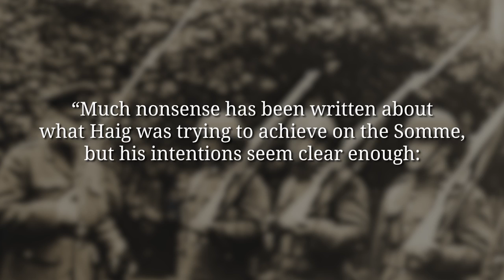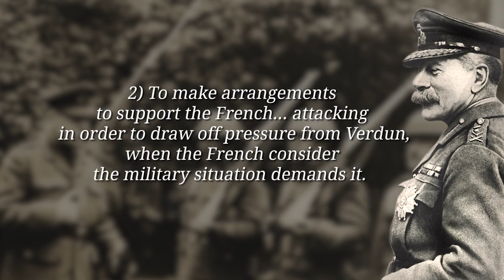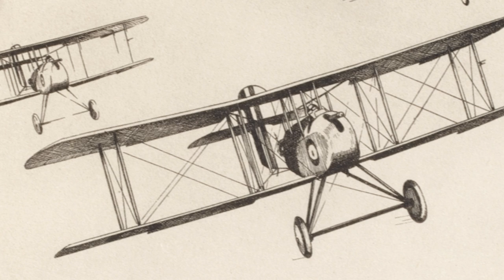The Death of Max Immelmann - Haig's Final Offensive I THE GREAT WAR - Week 100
100 weeks of war. 100 weeks and not decisive breakthrough in sight. British Commander Douglas Haig is looking for the final showdown on the Western Front. He wants to relieve the French fighting in Verdun and break through the German lines once and for all. Up in the sky, the first German Flying Ace, Max Immelmann, dies in a plane crash and on the Eastern Front, the Brusilov Offensive is still steamrolling the Austrian defences.

The Team responsible for THE GREAT WAR is even bigger:

- CREDITS -
Presented by : Indiana Neidell
Written by: Indiana Neidell
Director: Toni Steller & Florian Wittig
Director of Photography: Toni Steller
Sound: Toni Steller
Sound Design: Marc Glücks
Editing: Steven Roberts
Motion Design: Philipp Appelt
Research by: Indiana Neidell
Fact checking: Markus Linke

Author: Indiana Neidell
Visual Concept: Astrid Deinhard-Olsson & David von Stephold
Executive Producer: Spartacus Olsson
Producer: Toni Steller & Florian Wittig
Social Media Manager: Florian Wittig